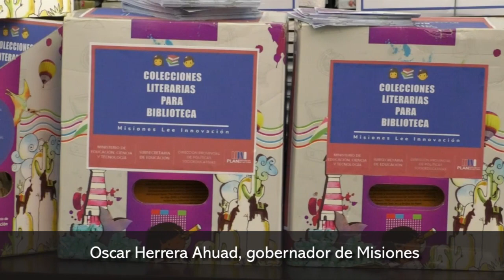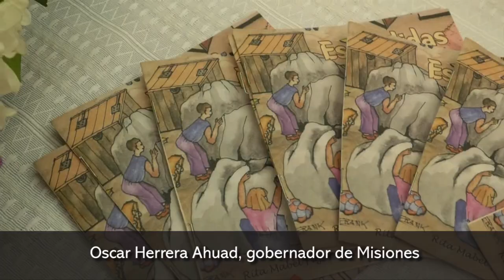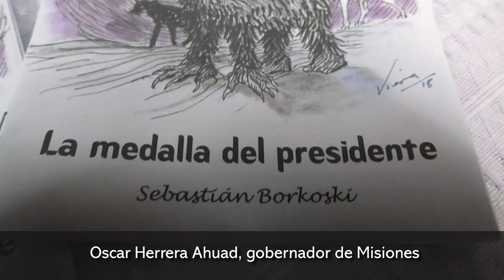Oscar Herrera Ahuad presentó el programa Misiones lee Innovación